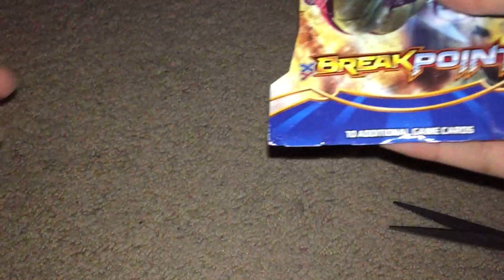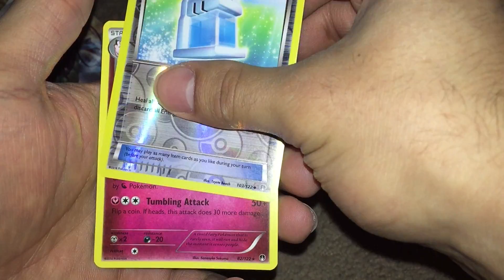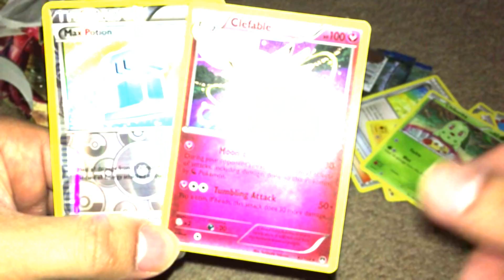Opening 1 Pokemon BREAKpoint Booster Pack #2